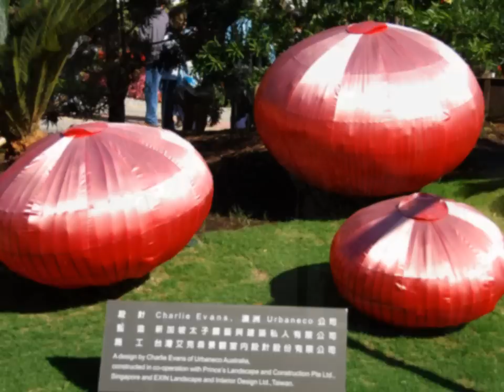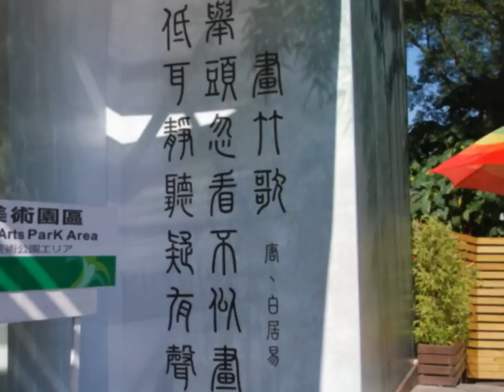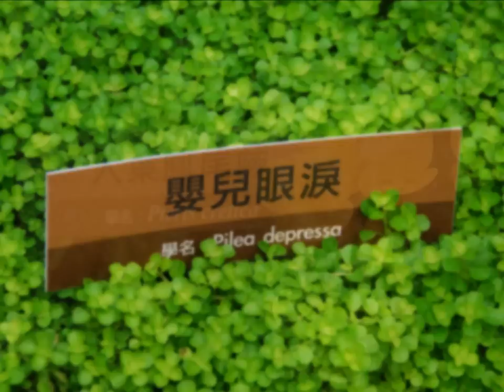2010臺北花博一瞥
♫♥ 匆匆來去。驚鴻一瞥 ♥♫

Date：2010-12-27